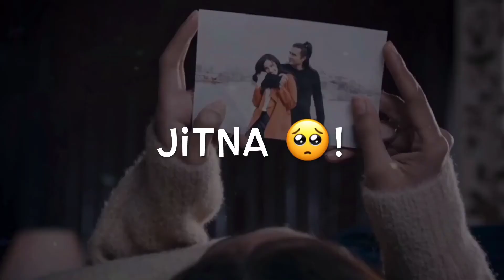Tujhe bhulna to chaha lekin bhulana paye|new sad whatsapp status song||jubin nautiyal|T-Series song